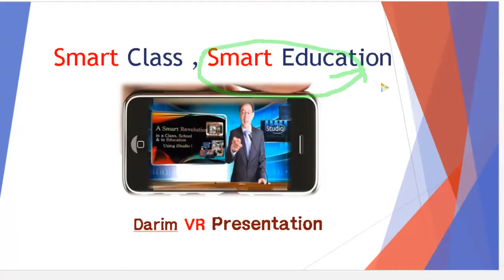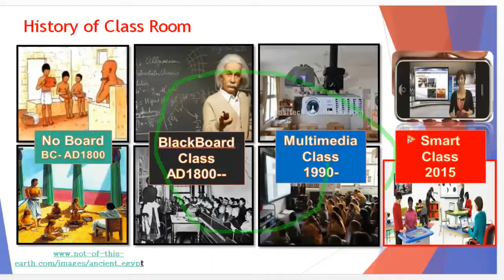eStudio 뉴스 - 2015 다림의 새 특허 기술로 크로마키 없이 누구나 강의를 멋지게 만들게 되었습니다.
다림의 eStudio는 Software 만으로 누구나 자유로이 강의를 만들어 스마트 세상에 프리젠테이션이 가능하게 하고 있습니다.